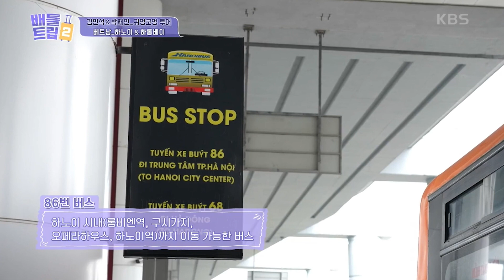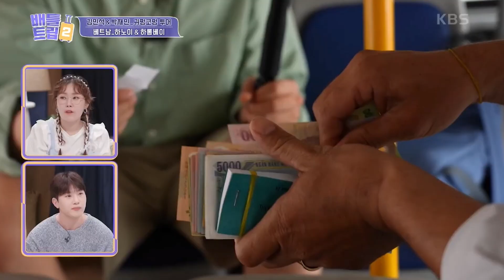[피크타임] 베트남 공항에서 비용 절약하며 시내까지 찾아가는 법! 멜로망스 김민석의 베트남 즐기기 | 1박2일시즌4 | KBS 230723 방송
배틀트립인데 혼자 오셨다고요? 베트남 공항에 도착한 멜로망스 김민석!
먼저 도착한 박재민과의 합류를 위해 공항에서 시내까지 이동!
막간을 이용해 간식부터 식사까지 야무지게 즐기는
배낭 여행객 모드로 변신?!

[배틀트립2 ✈️]
매주 토요일 오후 10시 40분 KBS2 방송